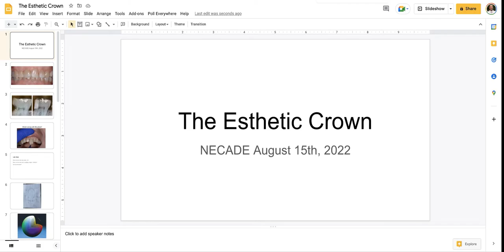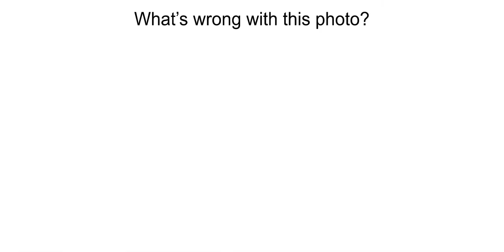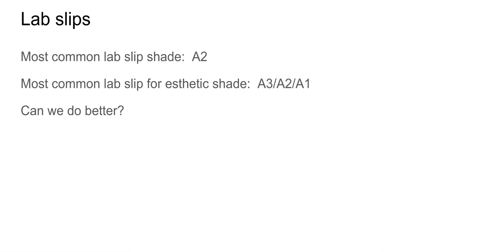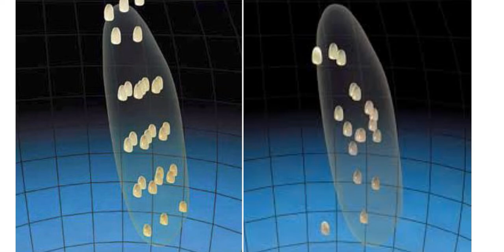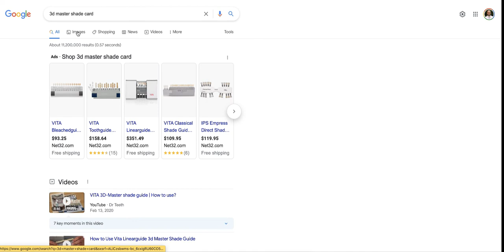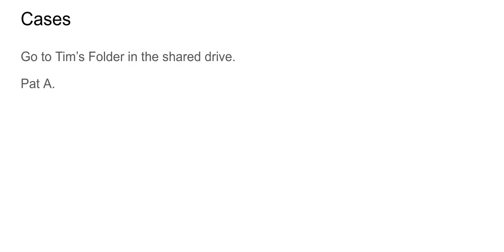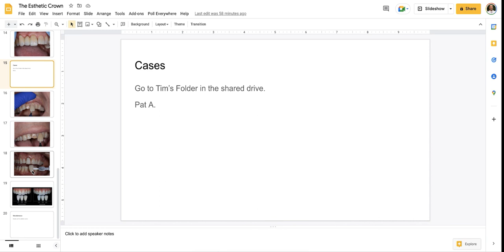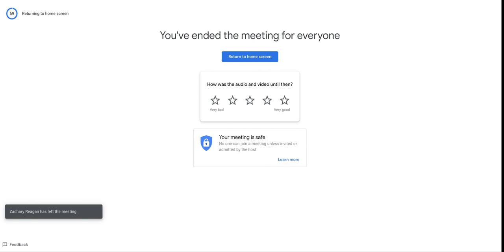NECADE Treatment Planning Session #17 - The Esthetic Anterior Crown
Dental Crown
Lab Communication
Vita Classic shade guide
3D master shade guide
Polar Eyes
Dentistry